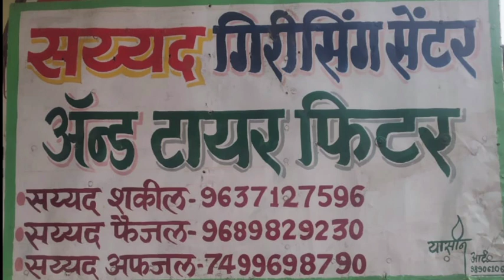अब परभणी वासी होजाये सावधान पोलीस प्रशासन ड्रोन से हर एरीया में नजर.एहसास जिंदगी ट्रस्ट के किट तकसीम